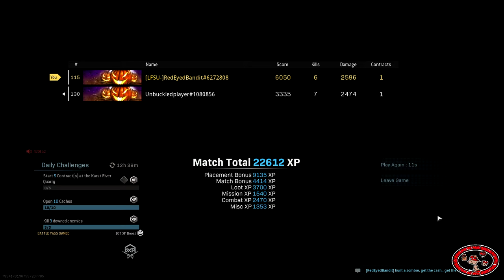Call Of Duty ; Warzone #16 ; Zombie Royale Victory #2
My 16th victory, but supposedly it doesn't register as a win in the Barracks.